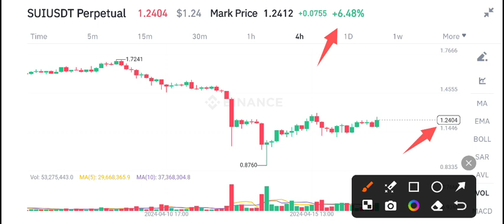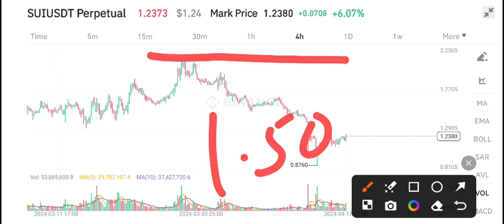SUI Coin Price Prediction Today! SUI Coin Today News